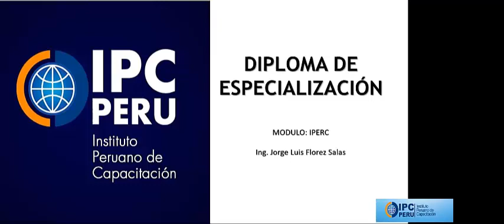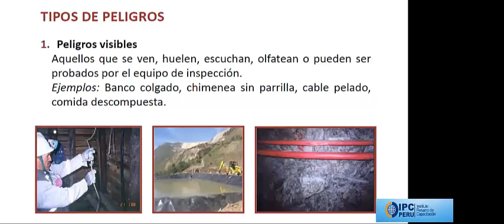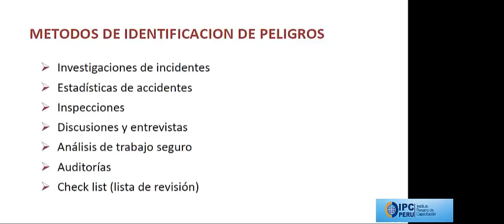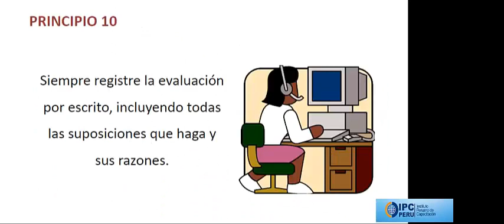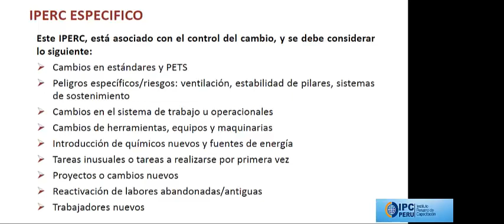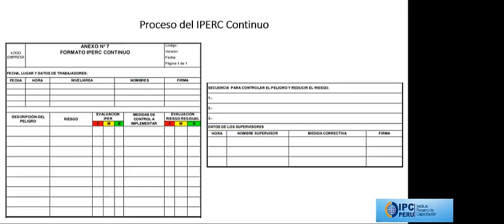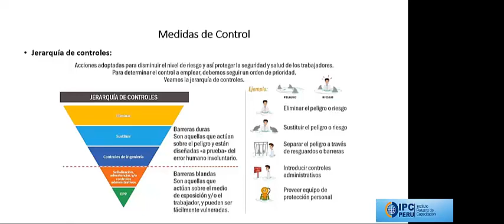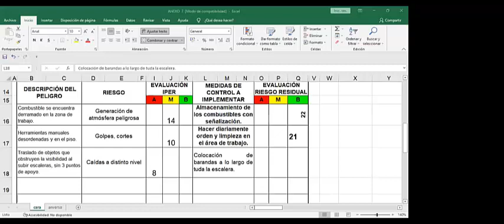LECCION VIDEO IDENTIFICACION DE PELIGROS Y EVALUACION DE RIESGOS